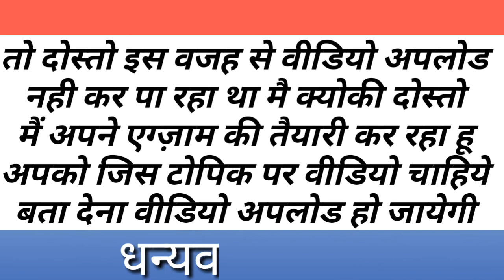What I Quit YouTube | मै यूट्यूब छोड रहा हूँ | सच या झूठ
My exam is very close | so I do not active on YouTube | I am busy on my preparation
please shareay content for making video
Contact . ptvlogs538@gmail